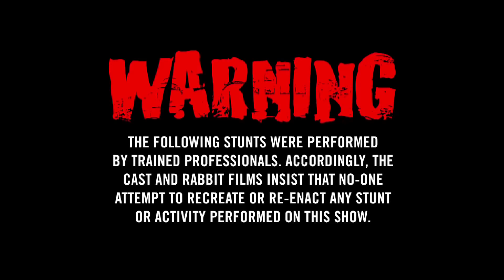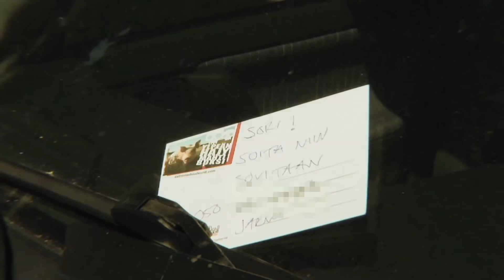The Dudesons Season 3 Episode 9 "Bonus Episode"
Balls to the walls every tuesday and friday!